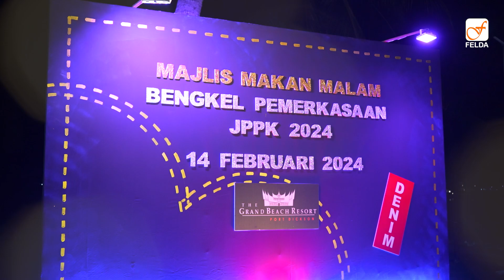MAJLIS MAKAN MALAM BENGKEL PEMERKASAAN JPPK 2024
Bengkel Pemerkasaan Jawatankuasa Permuafakatan Produktiviti dan Kualiti (JPPK) 2024 yang bakal memberi impak besar kepada produktiviti dan hasil ladang pada tahun ini.

Bengkel yang menjadi ruang satu kerjasama dan percambahan buah fikiran (brainstorming) secara intensif dan berfokus yang melibatkan Jabatan Perladangan, FGV, sekretariat JPPK pusat, wilayah dan kompleks.